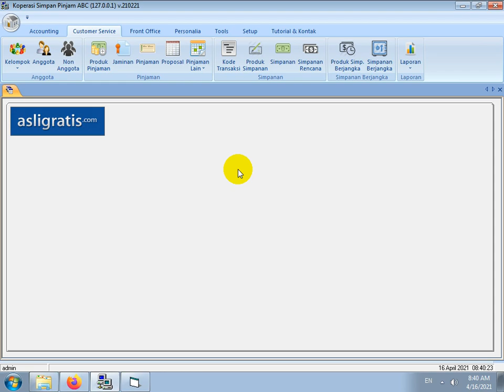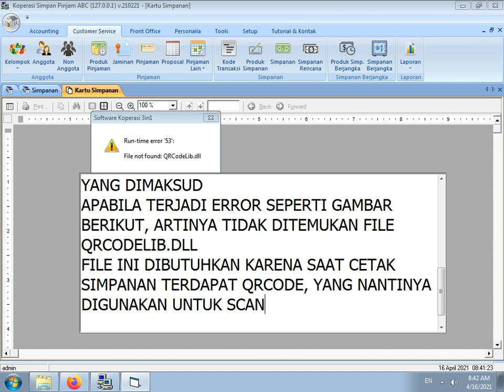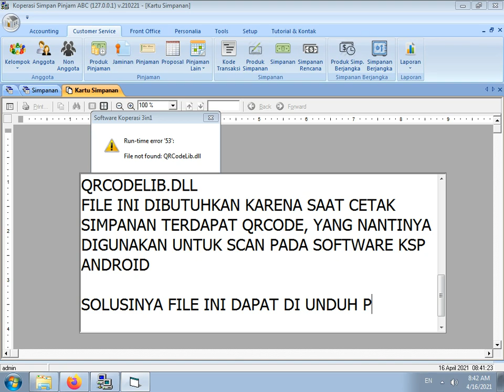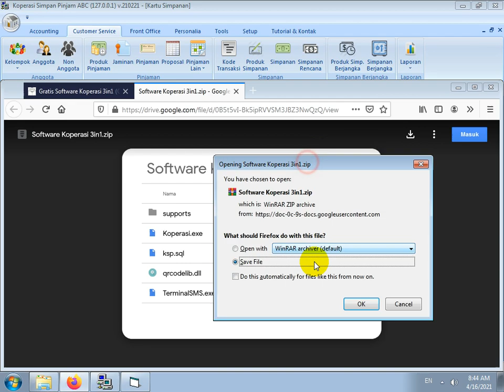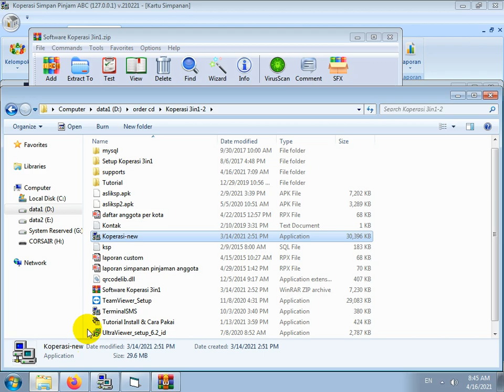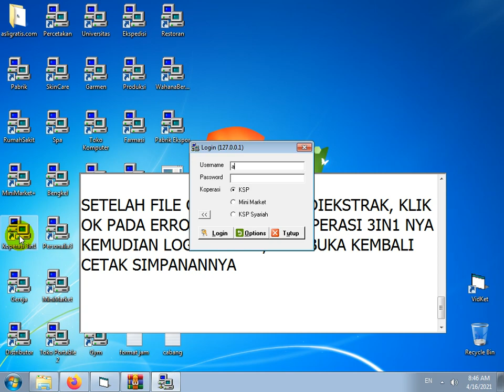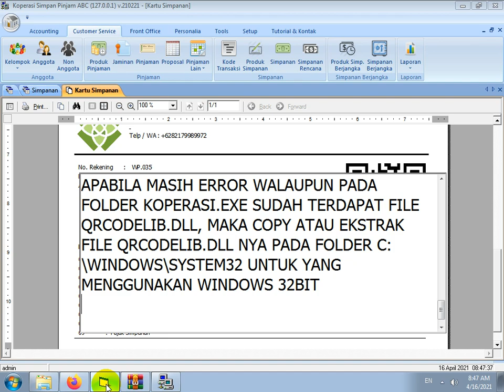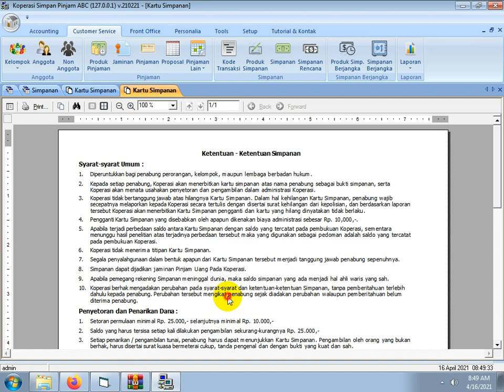CARA MENGATASI ERROR SAAT CETAK SIMPANAN PADA SOFTWARE KOPERASI 3IN1